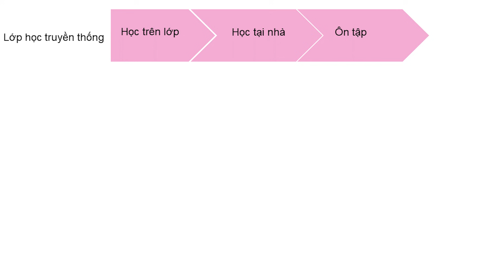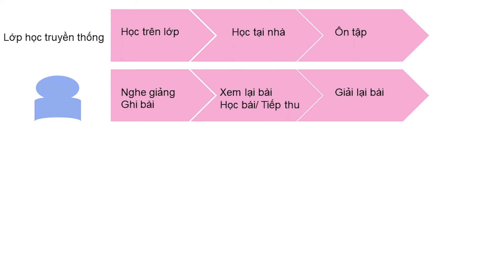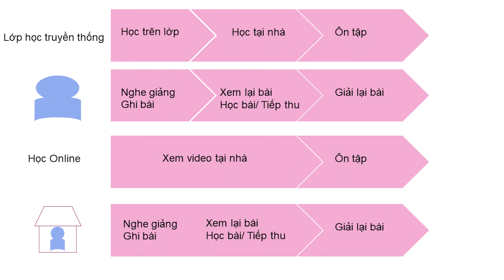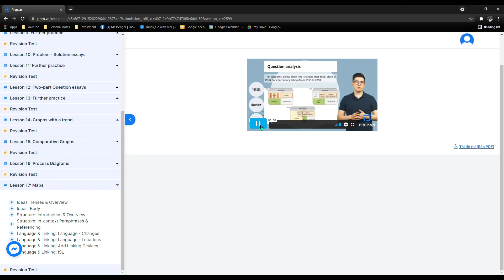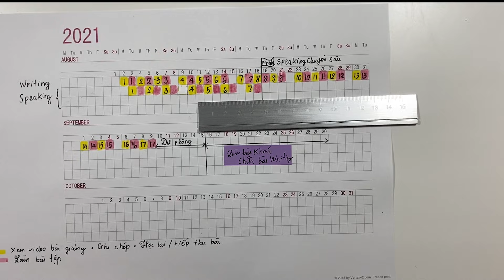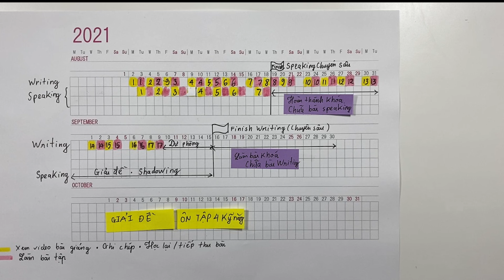Học ONLINE sao cho hiệu quả? | Tâm sự của cựu thủ khoa Đại Học Ngoại Thương | Go With Mai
1. Music by SkeetOnTheBeat - Nostalgia

2. Music by frumhere, kevatta - warm feeling

3. Music by Tim Schaufert - Temporary